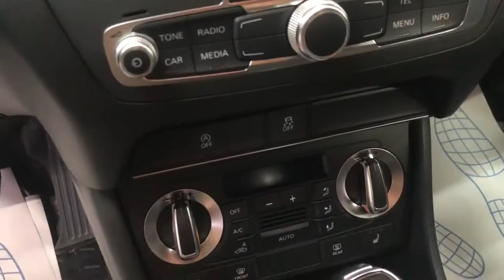Audi Q3 '2013